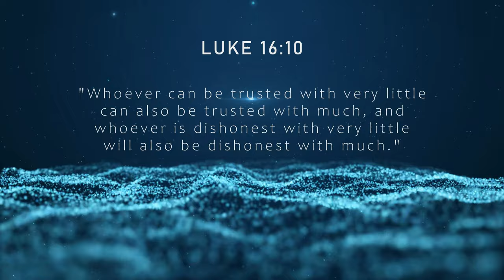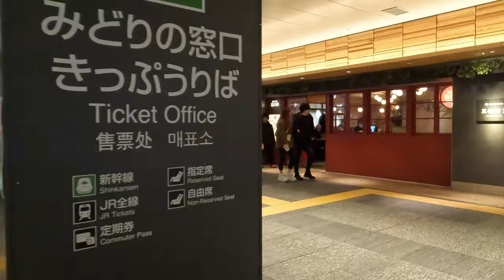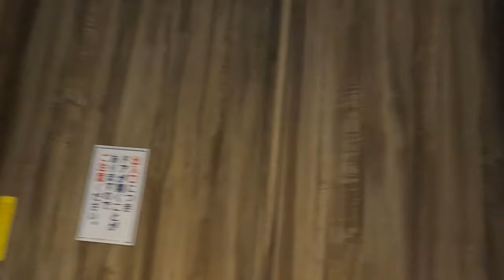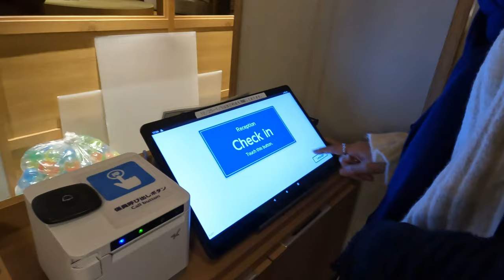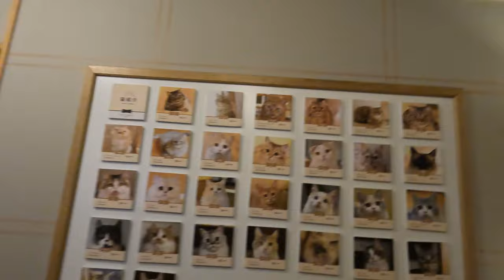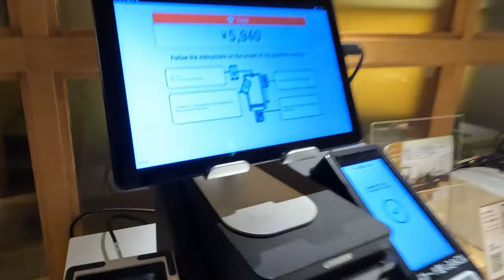WE WENT TO THE BIGGEST CAT CAFE IN JAPAN!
Me and my brother love cats so went to the biggest cat cafe in Japan!